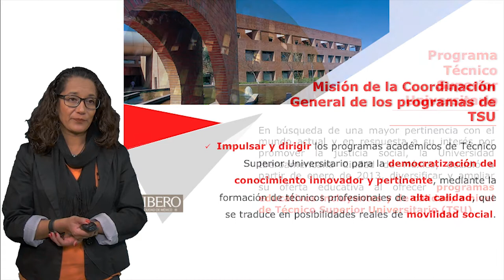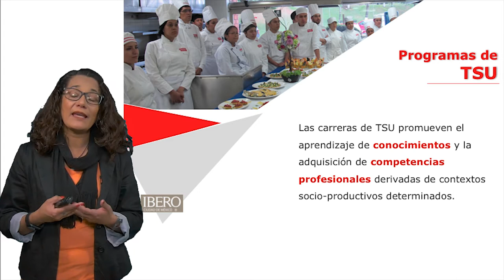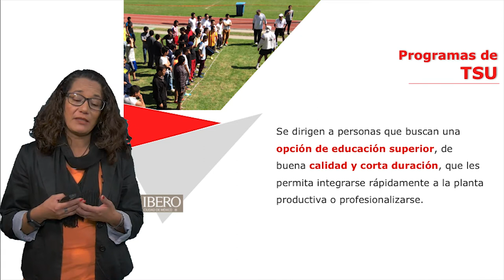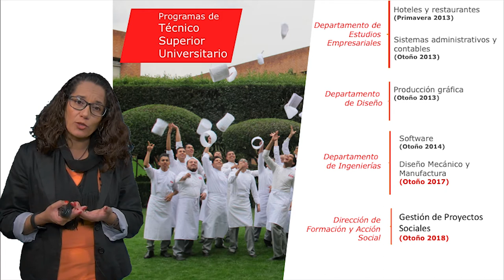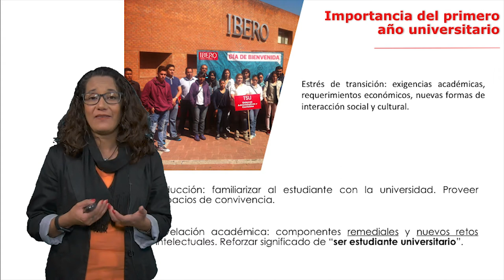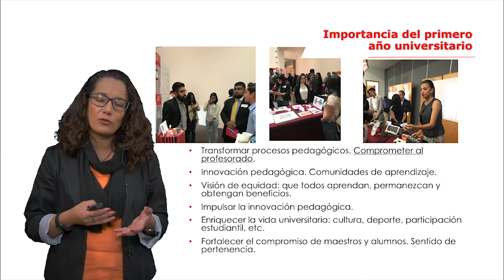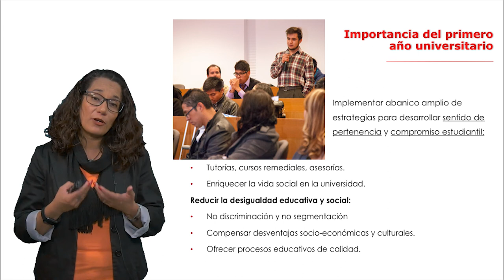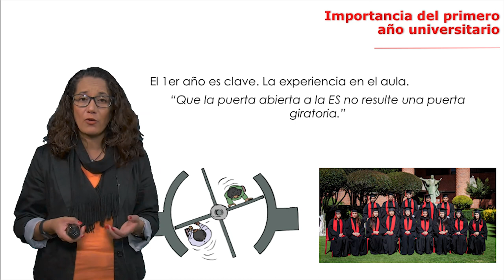Programa Técnico Superior Universitario